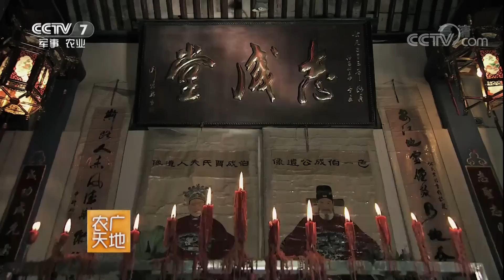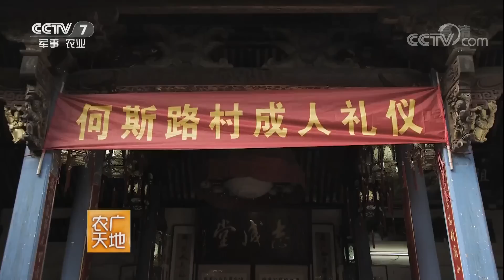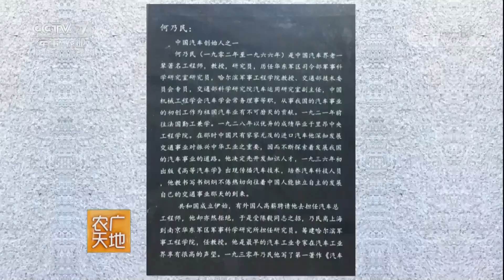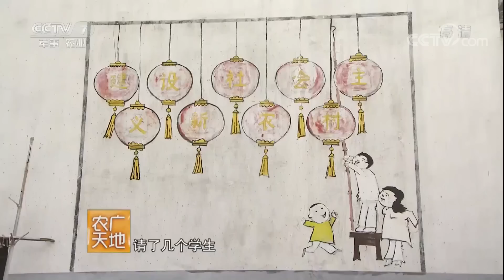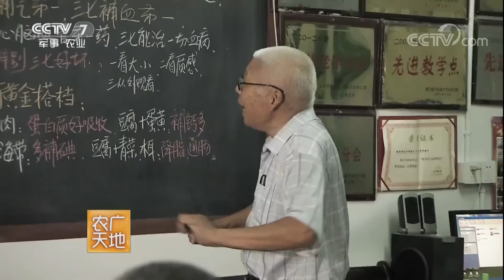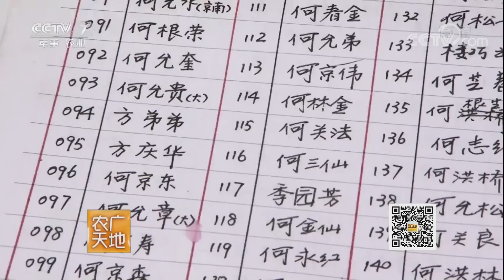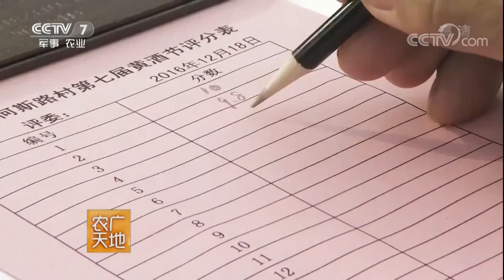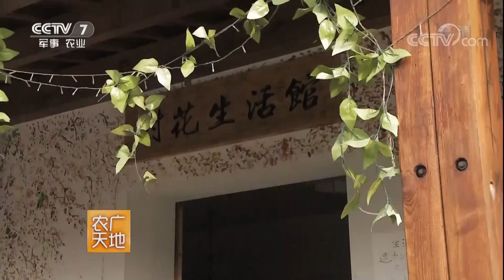《农广天地》 20180111 印象何斯路 | CCTV农业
本期节目主要内容： 何斯路村是一个有着上千年历史文化的古村落，经过多年以来的发展，从一个名不见经传的村子发展成现在每年高达20万人次旅游度假的新农村。村里依靠着得天独厚的地理环境，近些年来大力发展乡村旅游事业，先后开辟出了薰衣草庄园，何氏家酿陈列馆等一系列可供游客参观游玩的场所，还建起了颇具地方特色的民宿和美食街。如今的何斯路村早已名声在外，吸引着来自五湖四海的游客。在本期的节目当中，栏目记者就将带您一起走进浙江省义乌市的何斯路村，去看一看发生在那里的故事。 （《农广天地》 20180111 印象何斯路）